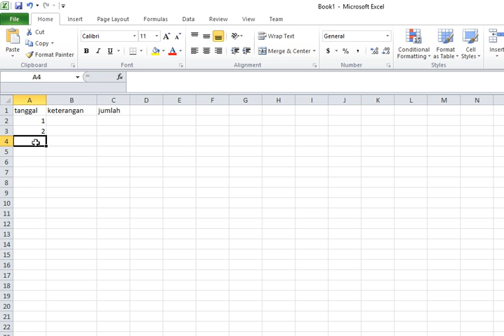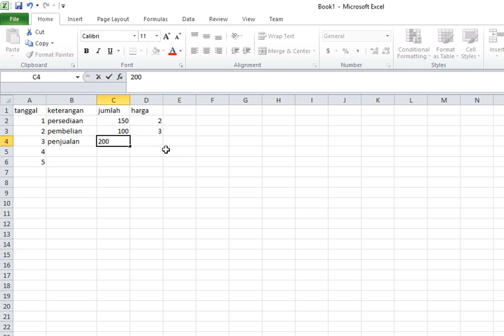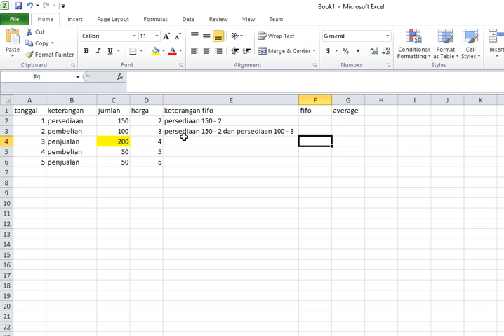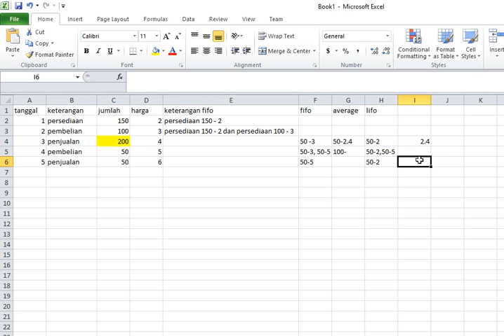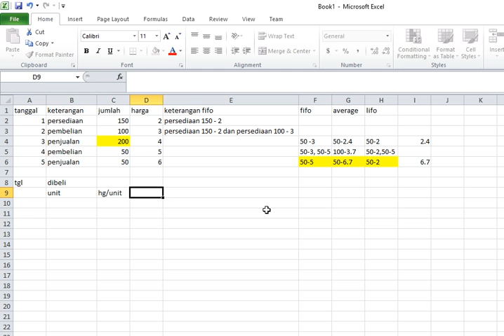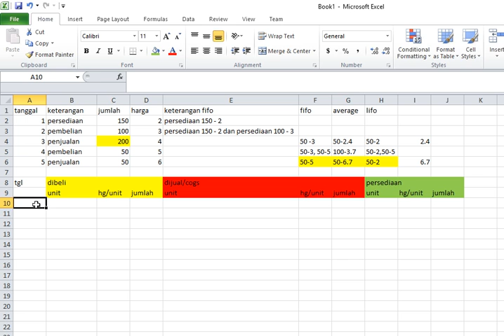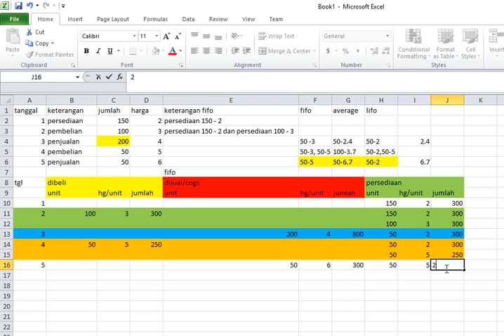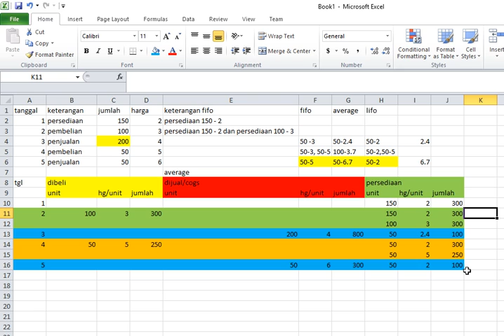fifo lifo average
disini saya akan menjelaskan konsep fifo lifo dan average dalam akuntansi dimana fifo digunakan untuk barang tidak tahan lama dan lifo untuk persediaan barang tahan lama, nah nyatanya sekarang lebih banyak menggunakan lifo dan average. semoga dapat dimengerti